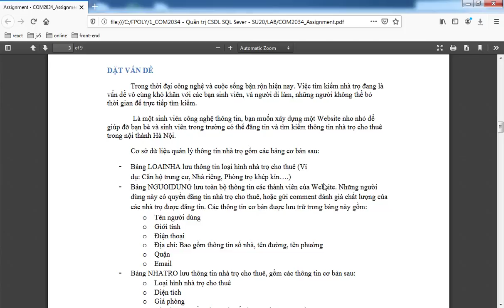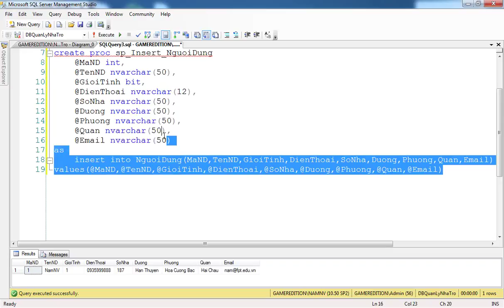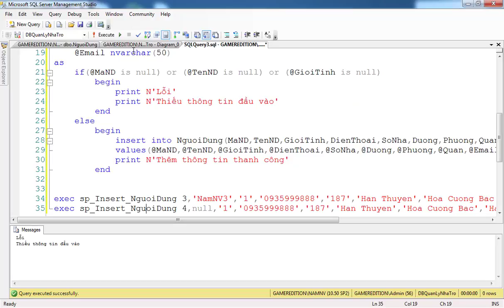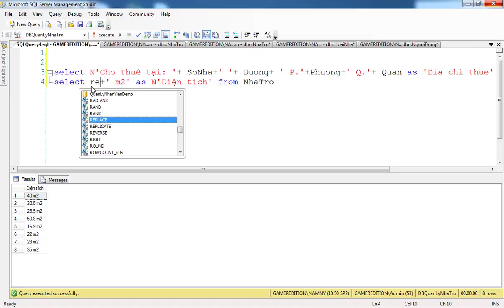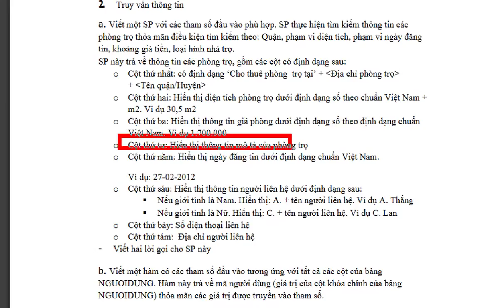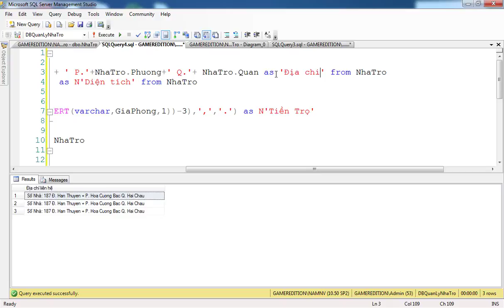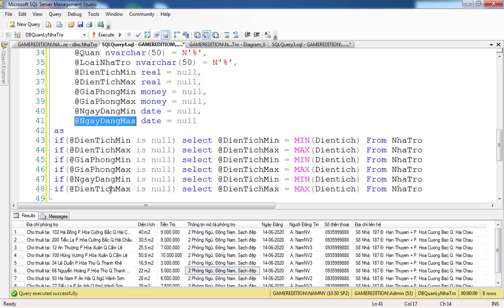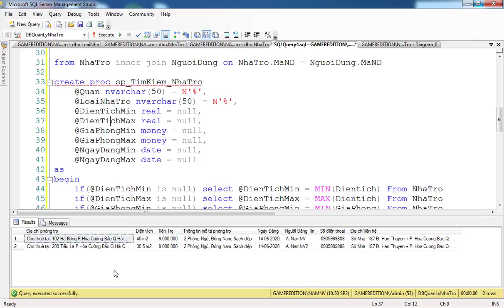COM2034 Hướng dẫn ASSIGNMENT SQL Server p2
Tạo cơ sở dữ liệu nhà trọ
Liên kết giữa các bảng
Kiểu dữ liệu và độ dài trường dữ liệu phải phù hợp, tốn ít dung lượng bộ nhớ và hỗ trợTiếng Việt với các trường cần thiết.
Có ràng buộc CHECK dữ liệu cho các trường cần thiết.
Thiết lập thuộc tính NULL/NOT NULL cho các cột một cách phù hợp